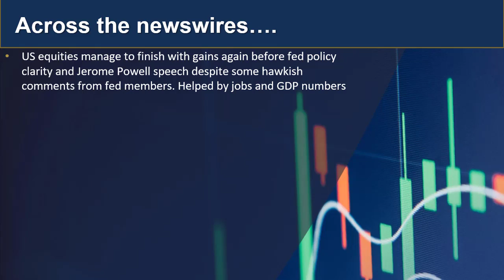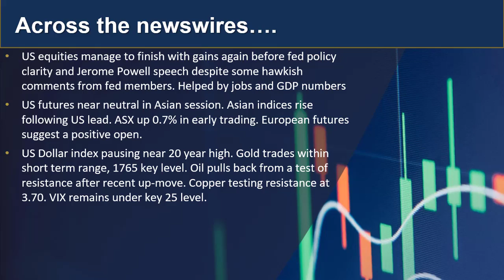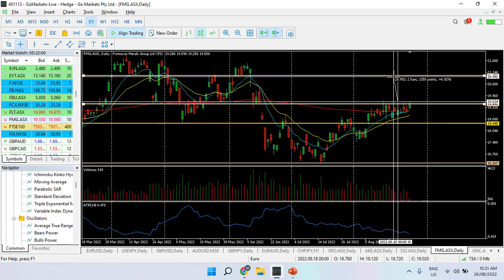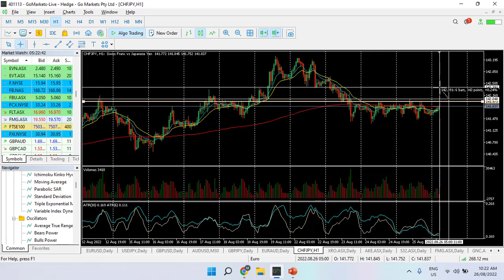GO Update and Charts of Interest 26th Aug CHFJPY and FMG